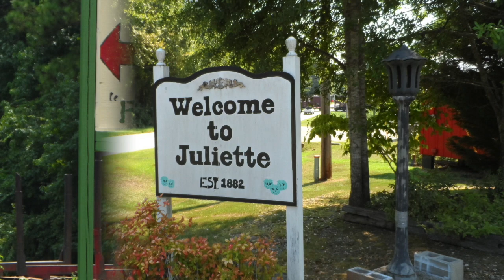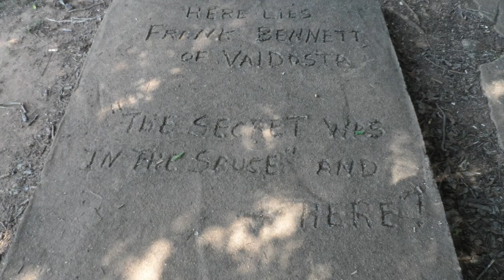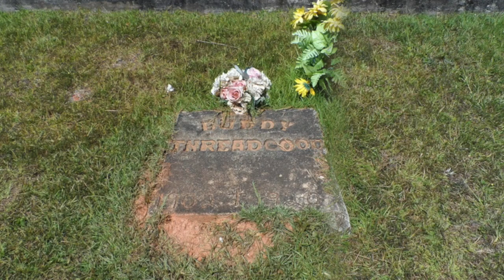The town of Whistlestop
Whistlestop, Home of Fried Green Tomatoes, Juliette Georgia.